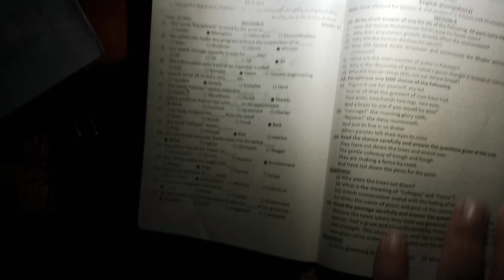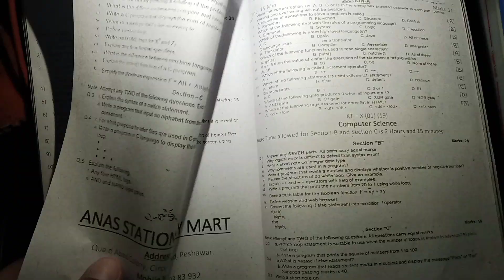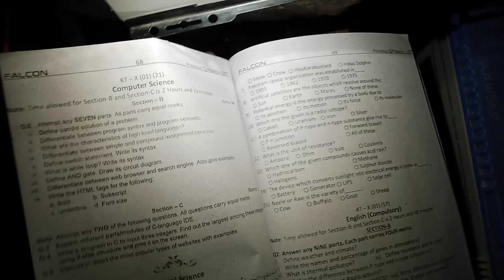Computer Science Class 10 in kpk for exam 2023.